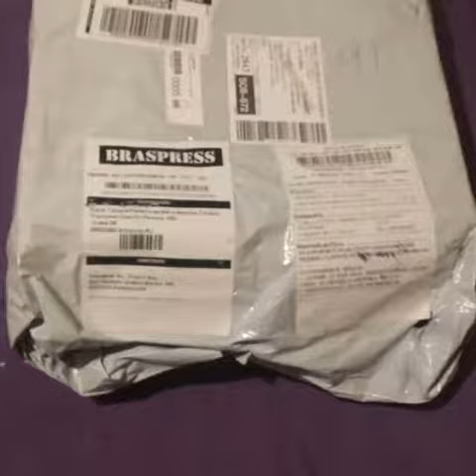karlla Tatiana Melissa baguete holográfica Hello versão 3 🥰🥰🥰